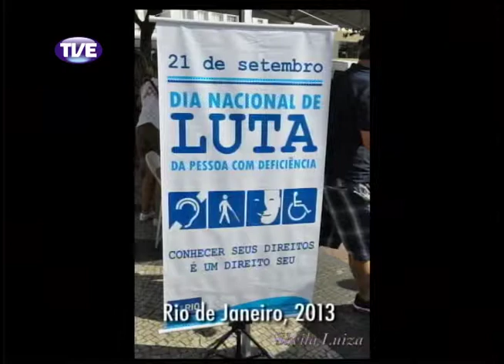Cidadania 18/10/13 Bloco 1